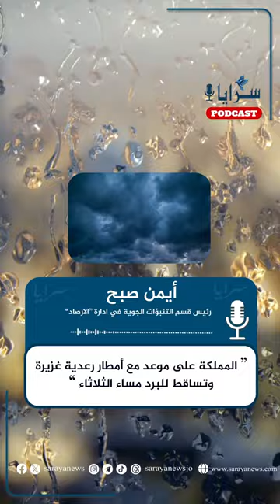الارصاد لسرايا : "المملكة على موعد مع أمطار رعدية غزيرة وتساقط للبرد مساء الثلاثاء"